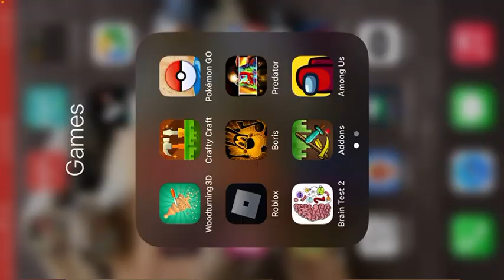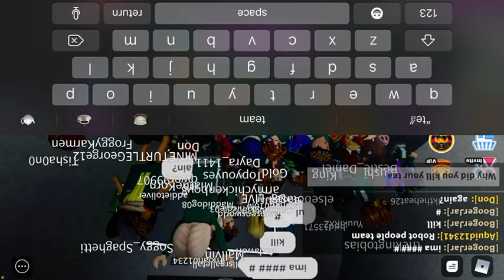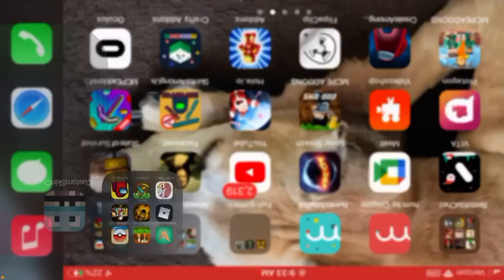Roblox squid game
Also the doll makes the noises from the show so beware